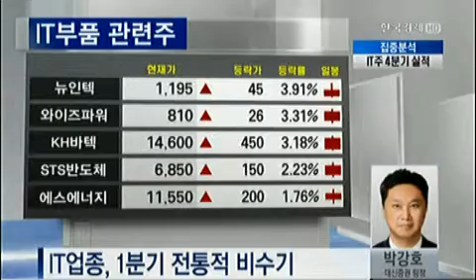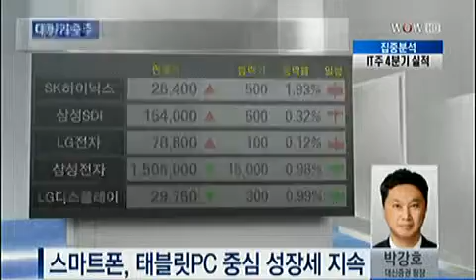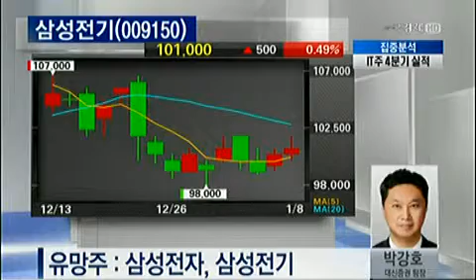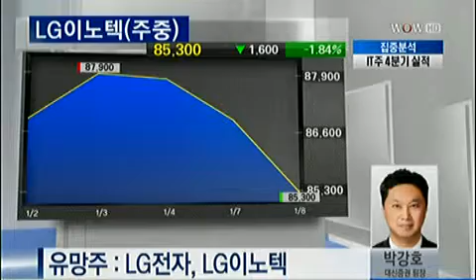IT 대형주 실적 기대이상, 스마트기기 PF 유리